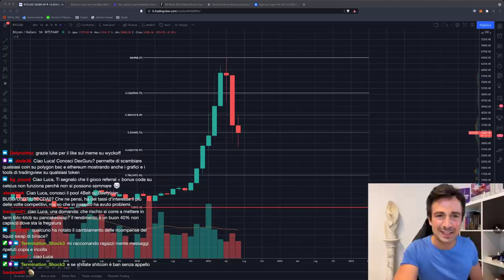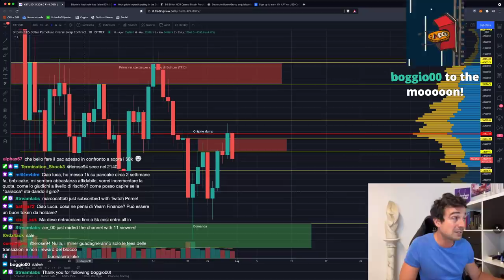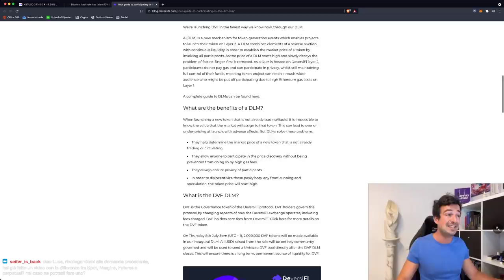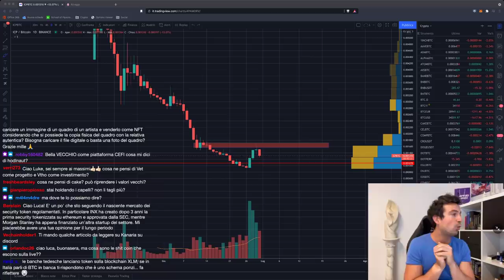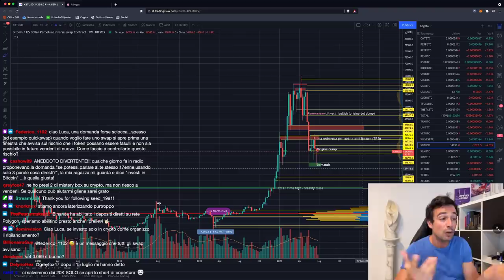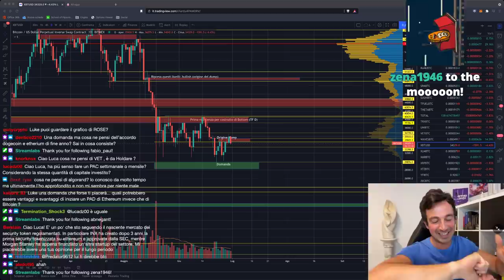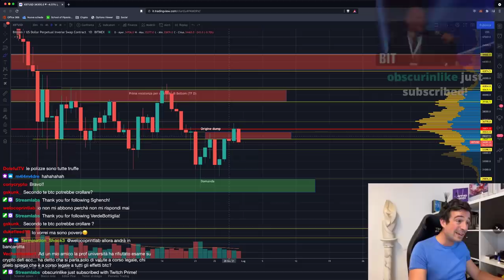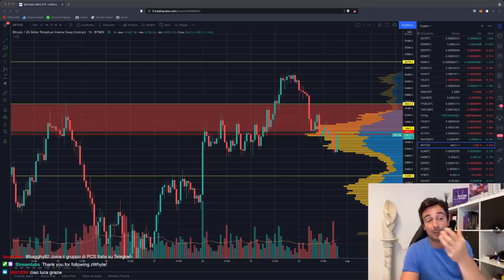BITCOIN: CICLO DI WYCKOFF (e BOTTOM) in corso? | NON PERDERTI QUESTO TOKEN!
Bitcoin sta seguendo il ciclo di Wyckoff e sta chiudendo un bottom? Attenzione alle trappole! Parliamo anche di una token sale interessante (DeversiFi) e altre notizie BULLISH!

Argomenti trattati oggi:

00:00 Analisi grafico Bitcoin Time Frame mensile
09:15 La Borsa di Francoforte permetterà di comprare Bitcoin?
12:00 Rendita del 4% su stablecoin su Coinbase, ma ASSICURATA
13:50 Token Sale DeversiFi: interessante! (Layer 2 Ethereum)
16:57 Lightning Network cresce!
20:00 Analisi ICP/BTC
21:30 Kanaria: NFT su Kusama?
25:50 Pool CAKE/BNB: buon investimento?
30:00 Bitcoin andrà a toccare i vecchi massimi del 2017?
32:45 Come capire se una CeFi è affidabile
36:40 Analisi Yearn Finance
38:00 DFYN è affidabile? Come funziona? (APY 45% stablecoin)
45:40 L'istituzionalizzazione delle crypto è un bene o un male?
48:30 Analisi grafico Bitcoin, Ethereum, Altcoin, Dominance, Market Cap